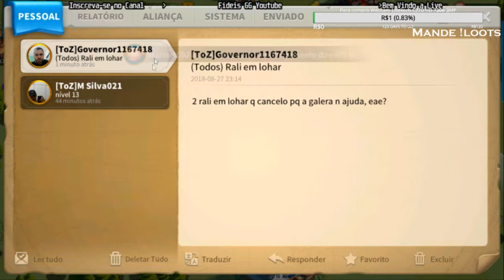Rise of Civilizations Ganhando Gemas No Jogo